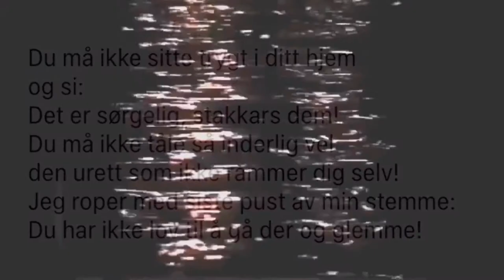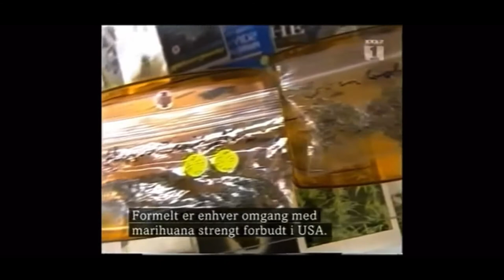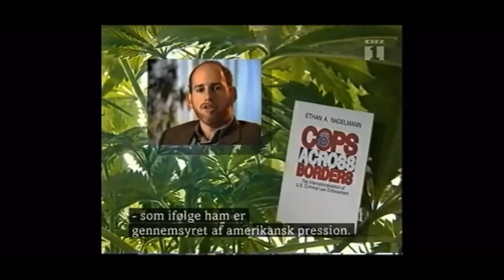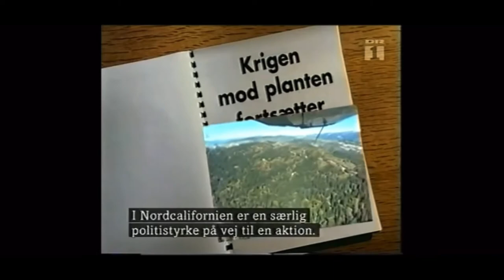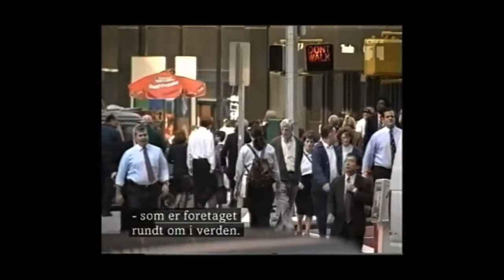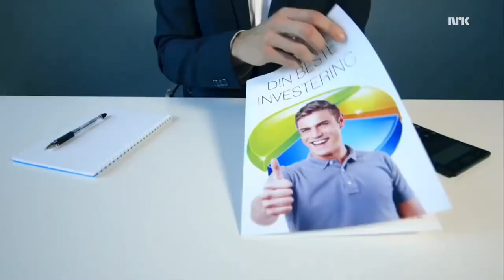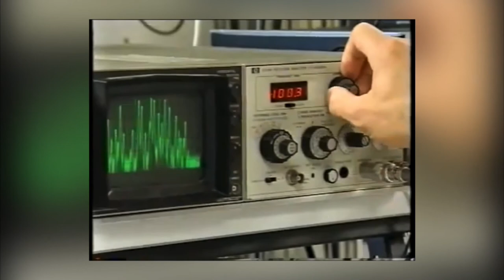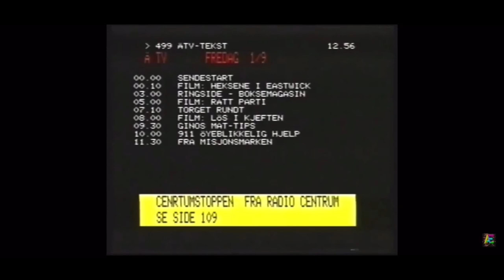DR-Dokumentar: Kampen om hampen 1997 (restaurert av Ætv 2021)